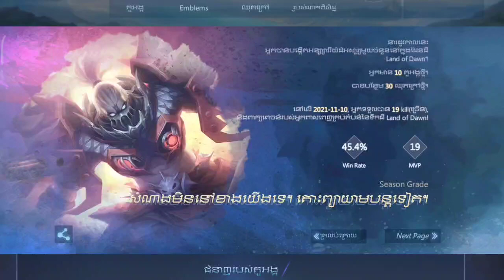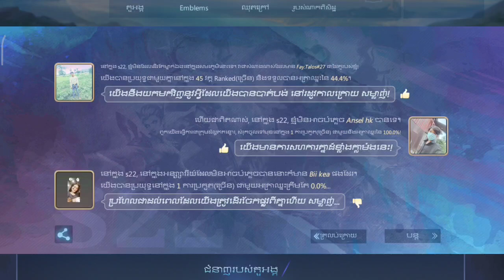Mobile legend bang bang mobilelegends ពេលនេះគេទម្លាក់ Rank ទៀតហើយ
please download link game mobile legend bang bang.